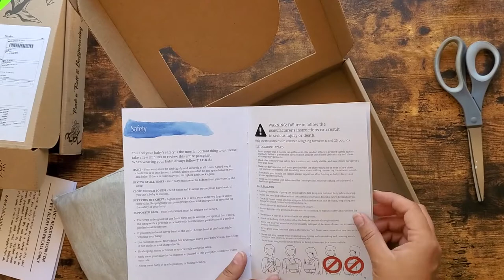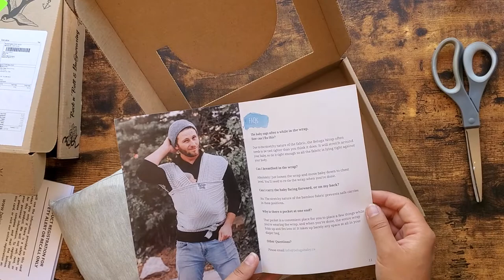BELUGA BABY WRAP | Unboxing Review | Baby, Infant | Carrier, Holder | Benefits | Hanapi Designs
I received my Beluga Baby wrap in the mail. This wrap has a lot of benefits to using it and many features to make the  womb-to-world transition easier for both baby and mother.

One VERY important note is that you MUST see the tutorial videos from belugababy.com before placing your infant in the carrier.

Please give me a thumbs up below if this video has helped you in any way.

Video ownership and product designs belong to to Hanapi Designs. Any copying or reposting under another name is prohibited